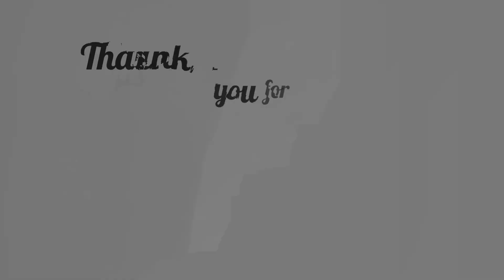DJ Padang Bulan Remix | Senam Kreasi Padang Bulan Bersama Obic Jelita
hay guys,
Mari berolahraga untuk menjaga kebugaran jasmani.
Kami dari kelompok masyarakat yang berprofesi sebagai ibu rumah tangga,
yang rata - rata berusia diatas 40 tahun, kelompok ini bernama OBIC JELITA
Misi kami adalah mengolahragakan masyarakat dan memasyarakatkan olahraga.

Koreo : Tarsini Jelita
Terimakasih Kepada :
REMIX XDR